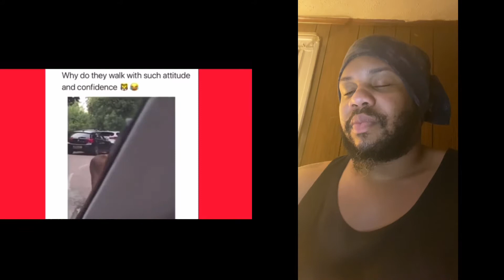TONY BAKER VOICEOVER COMP PT31 (Try Not To Laugh Challenge)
Thank y’all so much for watching the videos, showing love and appreciation to the channel.